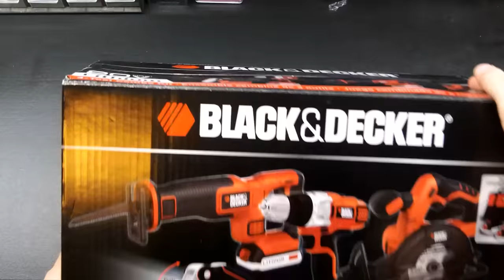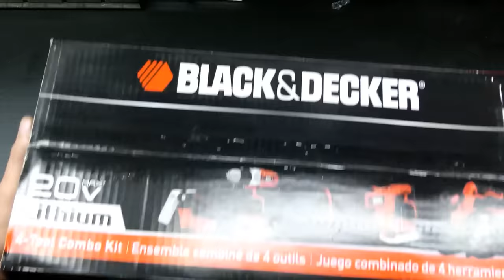Black & Decker 4-Tool Combo Kit (unboxing)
Black & Decker 20v Max Lithium 4-Tool Combo Kit
Kit includes:

(1) LDX220 drill/driver
(1) BDCR20 recip saw
(1) BDCCS20 circular saw
(1) BDCF20 flashlight
(1) double-ended bit tip
(1) recip saw blade
(1) circular saw blade
(1) charger
(2) 20-volt max batteries and (1) soft bag
    2-year limited warranty

There are very few videos of these tools on YouTube, so I thought I'd put some together.

Recorded on a Kodak ZX5 Playsport - rotated 180 degrees in Movie Maker.

Update Nov 19, 2016: I have had this set for 2 years now, and am completely satisfied. I even bought a few more tools since then, to go along with the set; weed whacker, sweeper, quick charger, a 4.0 Ah battery, jig saw. When I first bought these, I intended them to be a "house set", for those impromptu projects/emergencies, so I didn't have to go out to the truck/shop, and drag out my good tools, just to have to put them all back up again. But to be fair - I use the shit out of 'em, and want to buy more. So if you're a "fuqbag fanboi"; Whatever dude, stop sucking you're own dick in the comments section, and make some videos, or just shut fuck up - nobody really cares, about you're biased and obviously inexperienced opinion anyway. These are good solid tools, just like my dewalt, makita, craftsman - they all get the job done, and these even saved me a few bucks to boot - they don't suck.